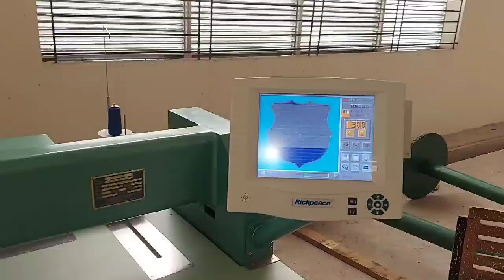Richpeace 2 Heads Embroidery Machine LOGO Embroidery